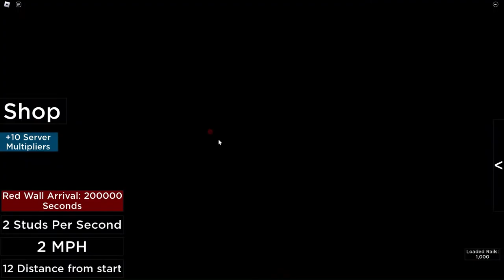Walking a million studs